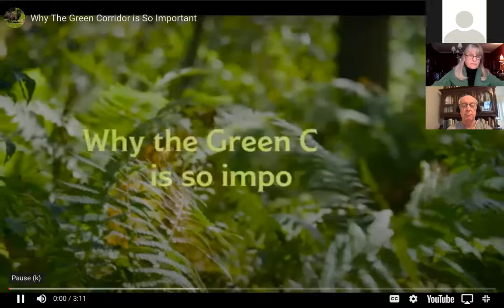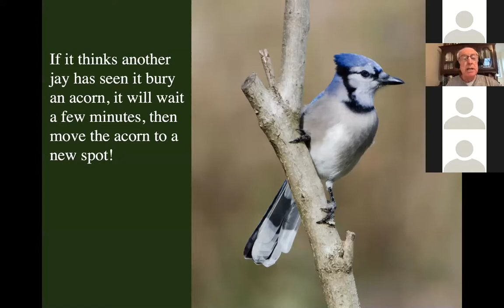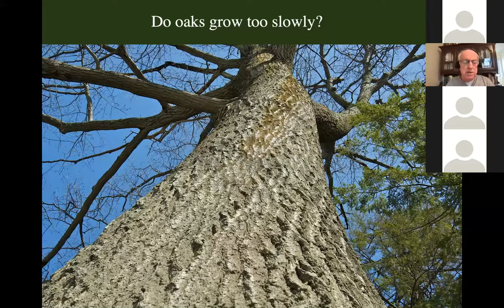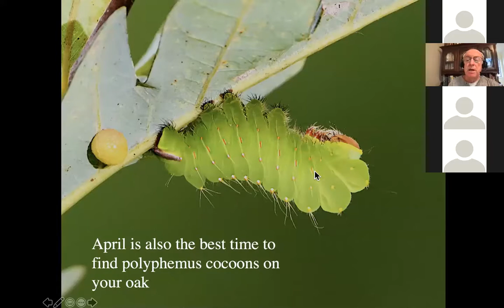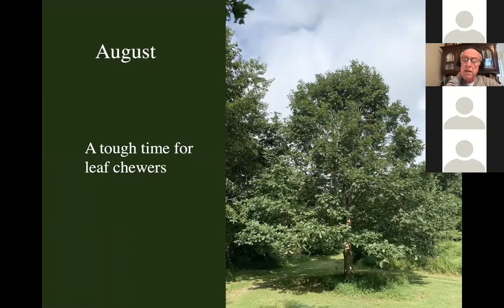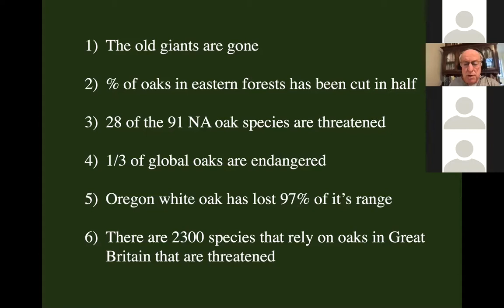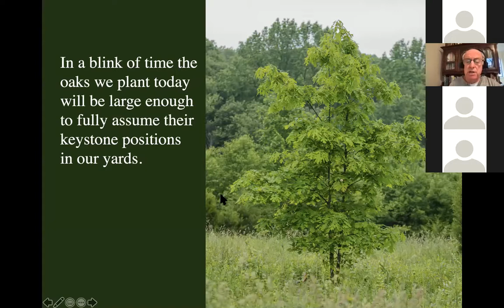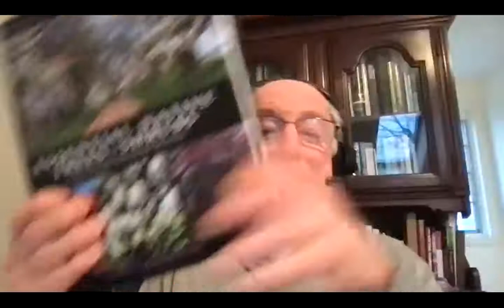The Nature of Oaks: The Rich Ecology of our Most Essential Native Trees - Doug Tallamy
Hear from Doug Tallamy all about his newest book, The Nature of Oaks: The Rich Ecology of our Most Essential Native Trees. The Nature of Oaks reveals what is going on in oak trees… from woodpeckers who collect and store hundreds of acorns for sustenance to the beauty of jewel caterpillars, Tallamy illuminates and celebrates the wonders that occur right in our own backyards.